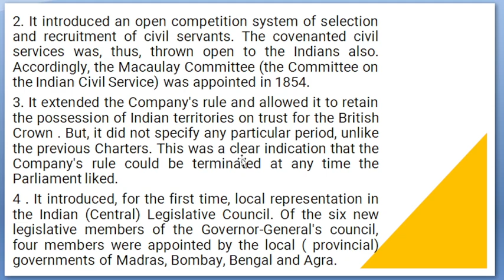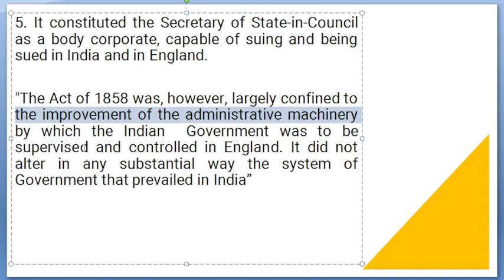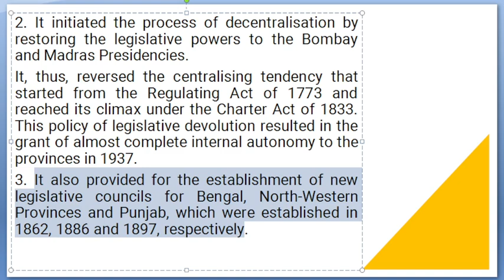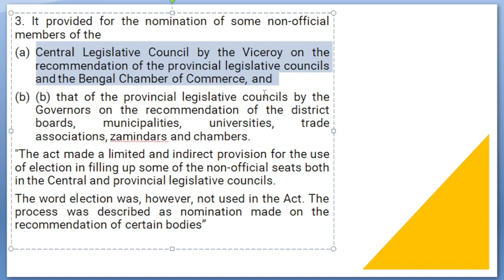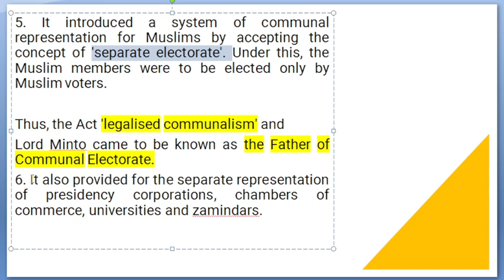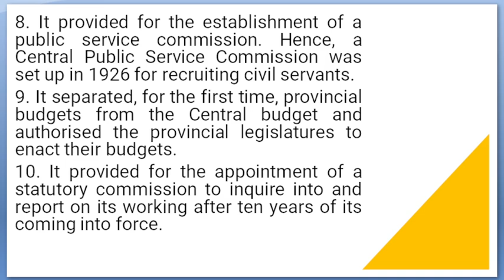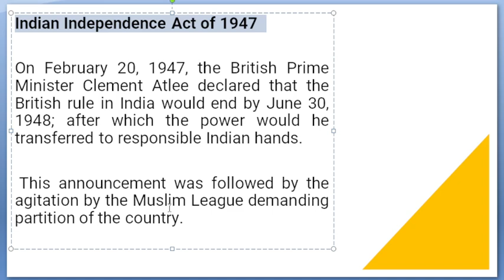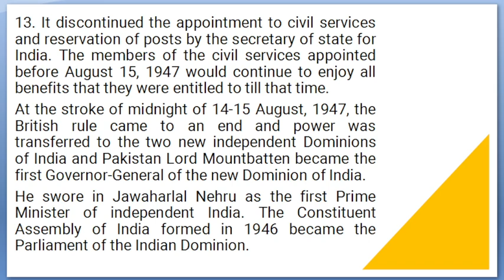Indian Polity by M.Laxmikant || L-2 Historical background|| Upsc 2025-25 || complete polity for pre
Indian Polity by M.Laxmikant || L-2 Historical background|| Upsc 2025-26 || complete polity for pre

Previous Videos :-

Lecture 1st :-

Upsc Complete Details :-

Book list :-

How to choose optional :-

In this video we discuss about the Indian Polity
" Historical Background"